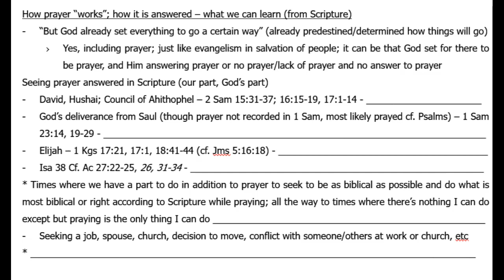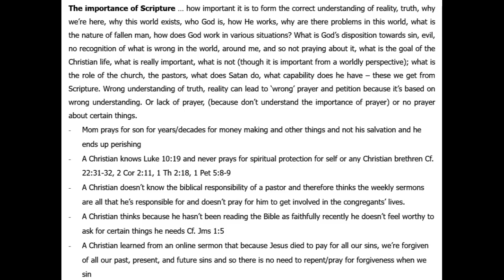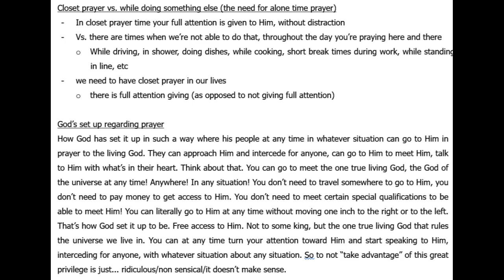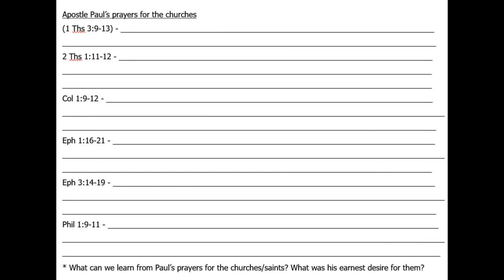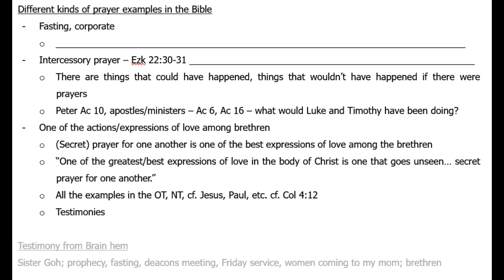Bible study on [Prayer] (Week 5)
Bible study on the topic of Prayer - Week 5